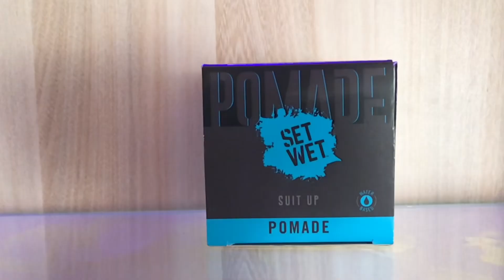Set Wet Pomade Review | Men’s Hair Products Review 2020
In this video I’ll be reviewing set wet hair pomade and will cover everything in detail about this pomade.

SUPPORT ME
UPI ID : viewneverchanges@okicici

On My Channel You’ll Find Videos About Men’s Hair Grooming And Lifestyle Which Will Upgrade Your Lifestyle.
Feel Free To Write To Me In The Comments
And...
Mess With The Hair But Don't Mess The Hair!!